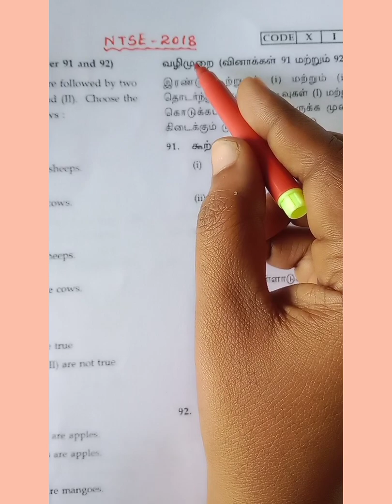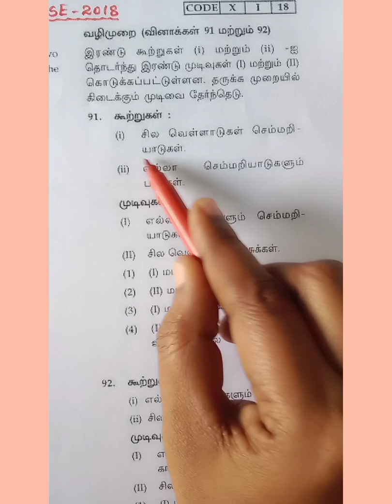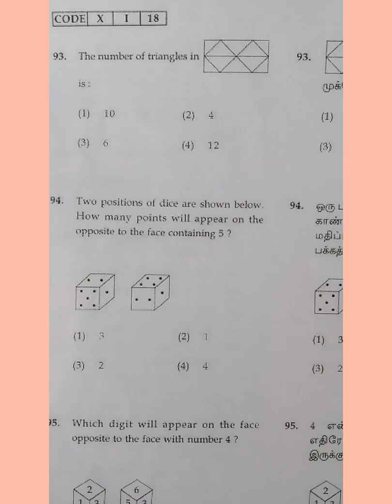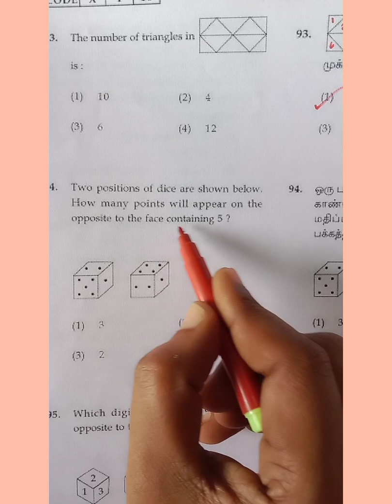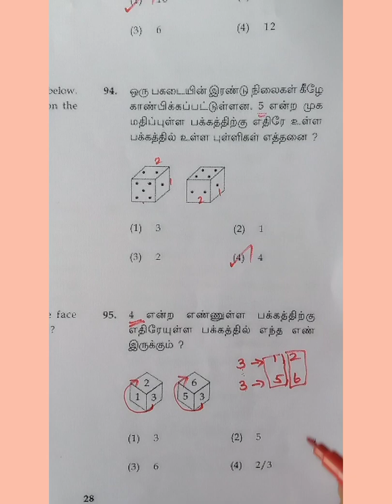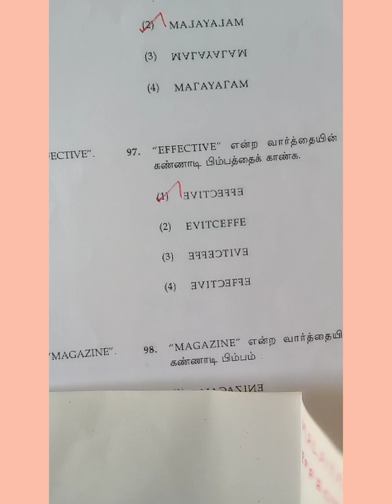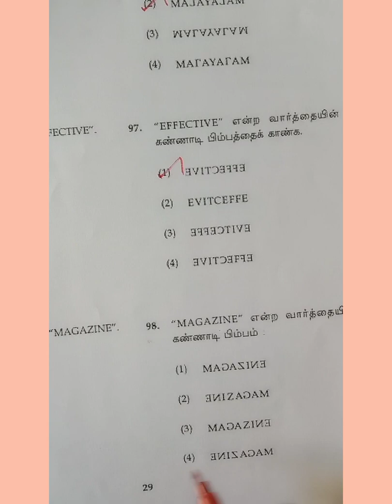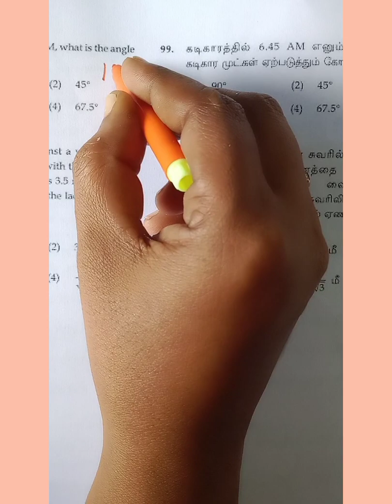NTSE EXAM 2018 | old Question with answers | Part -11 MAT Q|A:(91-100)